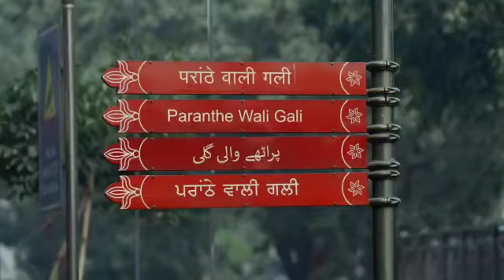Happiness vibes with Naatu Naatu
The celebration of India's Oscar win continues. Days after the South Korean embassy put out a video of its Embassy employees grooving to Natu Natu, the German Ambassador to India, Mr Philipp Ackermann and other Embassy staff are seen energetically dancing to the song's beats in busy the Chandni Chowk! The presentation showcases vibrant India's culture and diversity. The Natu Natu happiness vibe is in the air... ICS Career GPS Congratulates TEAM RRR and invites you to take up the Natu Natu dance challenge, Upload your video with the ICSNaatuNaatuDanceChallenge and get participation certificate.

Song NAACHO  NAACHO from the movie RRR
Music Director: M. M. Kreem
Lyricist: Riya Mukherjee
Singer: Vishal Mishra, Rahul Sipligunj
Music Label: Lahari Music, T series
Video taken: German Embassy presents 'Naatu Naatu'